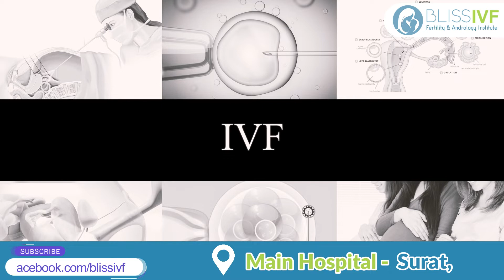Bliss, Advance Technology Types and Process IVF Centre, Test Tube Baby, Infertility Centre in Surat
Bliss IVF Hospital provides advanced technology and different types of IVF processes for their Patient to give the best results.

If you also want to enjoy parenthood then visit Bliss IVF.

SURAT BRANCH
3rd floor, Le-grand building, opp. Apple Hospital,
UdhnaDarwaja, Surat .

RAJKOT BRANCH
4th floor , Jason, Opp. Staling Hospital,
Nanavati Chowk, RAJKOT.

VADODARA BRANCH
401,402 trivia complex, 4th floor, natubhai circle, Race Course Rd, Vadiwadi, Vadodara, Gujarat 390007